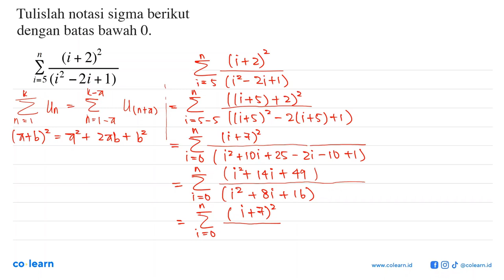Tulislah notasi sigma berikut dengan batas bawah 0. (i +2)2 (i2 _ 2i+1) i=5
Topik atau Materi: Notasi Sigma - Barisan - ALJABAR - Matematika Kelas 11 SMA - KTSP

Sumber Soal: Matematika Inovatif SMA Kelas 12 Bahasa, KTSP, SWT, 2009 , Depdiknas

00:00 : Bedah Soal
01:00 : Konsep, rumus dan pengertian Notasi Sigma
01:18 : Langkah penyelesaian soal
01:41 : Jawaban akhir
02:11 : Penutup